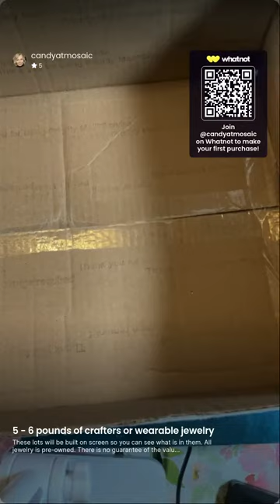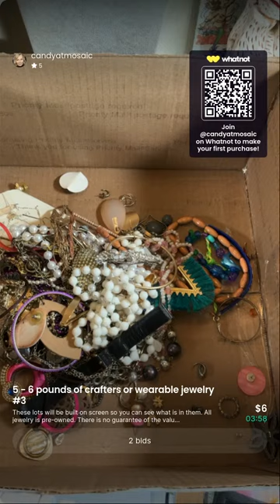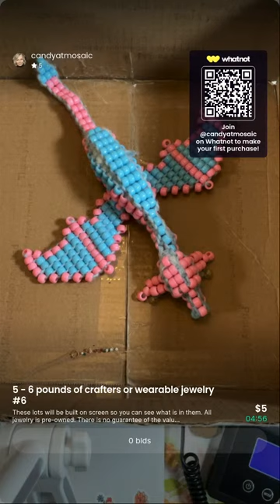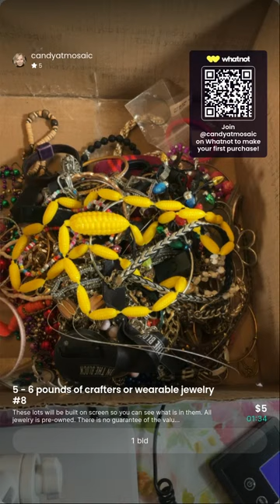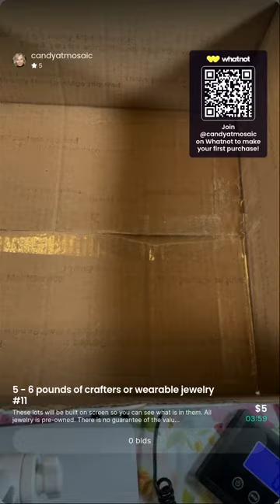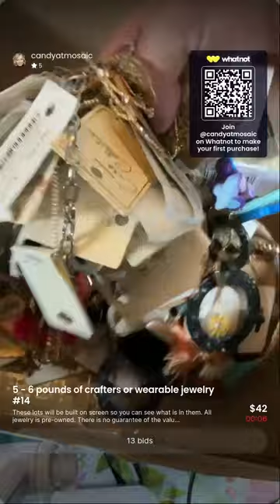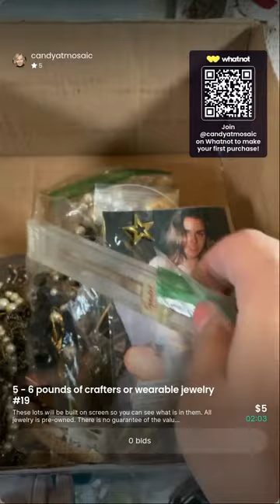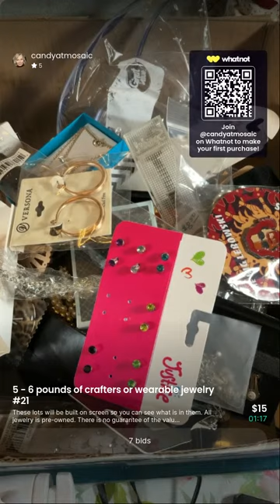Crafters/repair lots- over 100 pounds